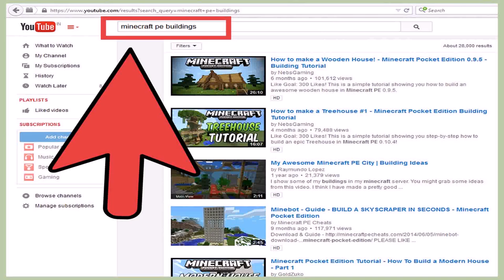How To Design A Nice House In Minecraft (see description) (see description)